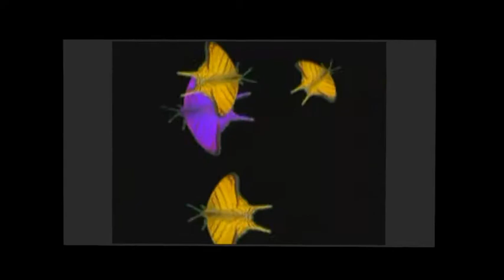No. 388: Milk & Sugar & VayaConDios - Hey (NahNehNah) & ProleteR - What Lana Says (Swing House Mash)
Hey, here come 2 gorgeous radio versions from "The Electro Swing Revolution Vol. 2" and "Electro Swing Party By Bart & Baker Vol. 1" (s. links below).
They were mixed & remastered @128 bpm with the help of my NI S4 Controller & MAGIX Music Maker.
RETROLECTROVIDEO increased the dynamics of the music by adding abstract visuals from two impressive VJs.
So what I say is: Just dance!
LEGOMIX
More on the music makers:
More on the film sources:
David The VJ: